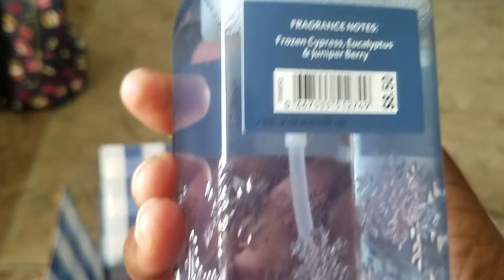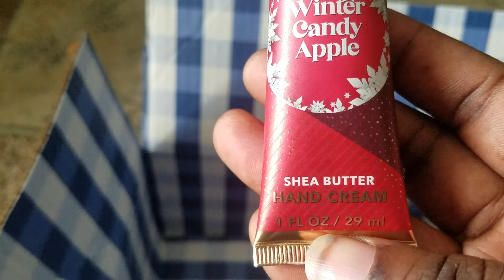bath and body works haul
Hello there and welcome to my place if you like to join me on my journey I would love to have you as a friend till next stay safe stay blessed good bye